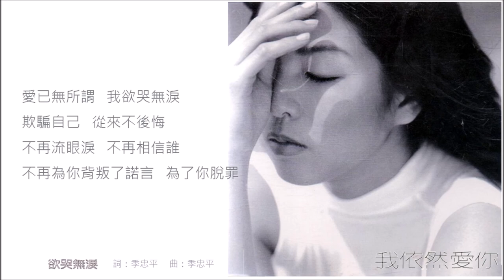許茹芸《我依然愛你》專輯_欲哭無淚 [動態歌詞]